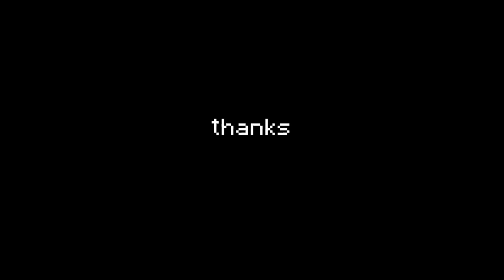I've gone Bald...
I've gone Bald... in minecraft bedwars lets go

I am the best bedwars clutcher and bridger confirmed

get owned i made u read this awful sentence